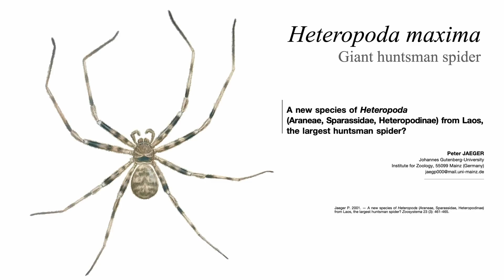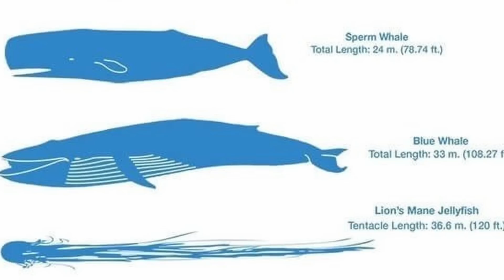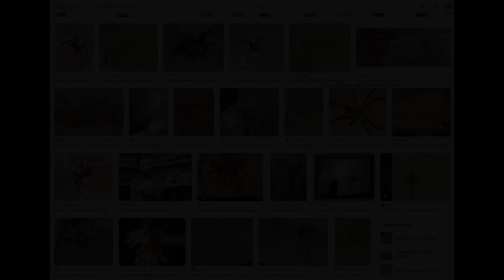The Giant Huntsman is NOT the Biggest Spider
Heteropoda maxima, the Giant Huntsman Spider, native to caves in Laos, is widely regarded as the world's biggest spider. But, is it? Or does that title still belong to the infamous Theraphosa? This video will be clearing that up, plus going over a couple viral photographs of Australian huntsmen that are commonly misattributed to this species.